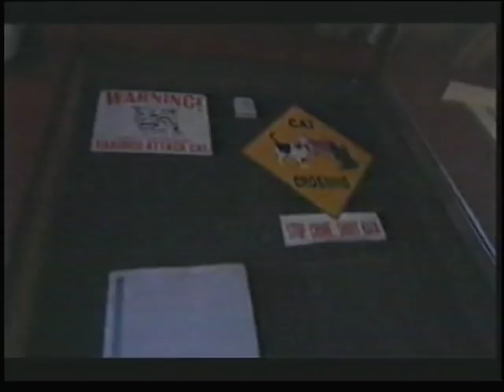Martijn Richters | RTL4 - Cat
Martijn Richters is voice over van de documentaireserie Shock Doc. Daarin zijn mensen te zien die hun leven nèt even anders invullen. In deze aflevering een man die zich laat ombouwen tot kat.